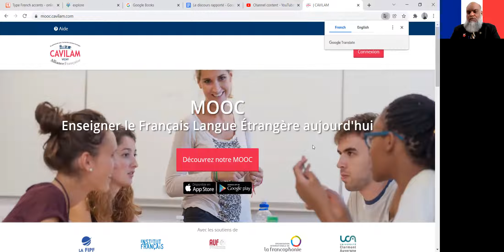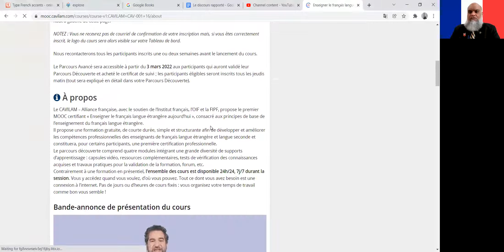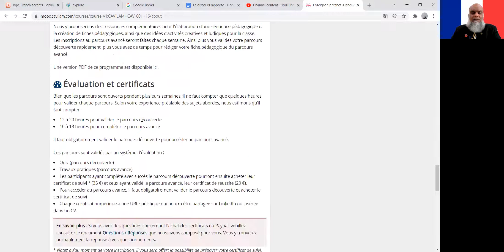MOOC CAVILAM - FLE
A MOOC course for all the French language teachers.